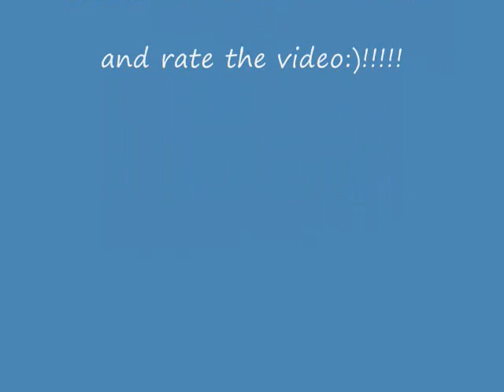TheHORRORman's Challenge II - Day 3 - Tissue Time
My video response to TheHORRORman's Challenge II - Day 3 - Tissue Time.